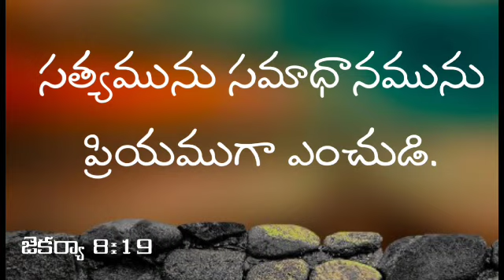సత్యమును సమాధానమును ప్రియముగా ఎంచుడి.జెకర్యా 8:19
సత్యమును సమాధానమును ప్రియముగా ఎంచుడి.జెకర్యా 8:19